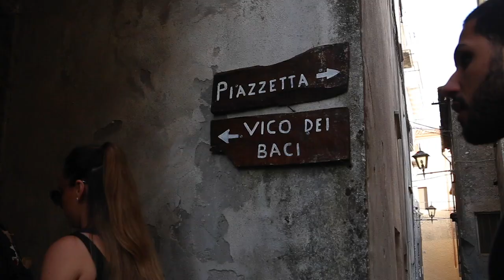Scuola Calabria - Aieta -18 Settembre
Medley della tappa di Scuola Calabria svolta il 18 Settembre 2019 a Aieta.